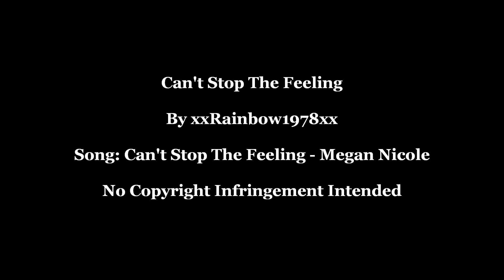Can't Stop The Feeling (Lesbian MV)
Clips: So Much Love - BAZUKA, Teenage Cocktail, In Still Waters (short), Thelma, Mystère à la Tour Eiffel, Teenagers (S3 Prologue), Fast Car (Dance Video) by Leah Maurizio, Collide (short), Black Mirror S03E04: "San Junipero", Liberty's Secret

If you have a problem with my video please don't flag it, just don't watch it. Remember we all have a right to representation on YouTube.